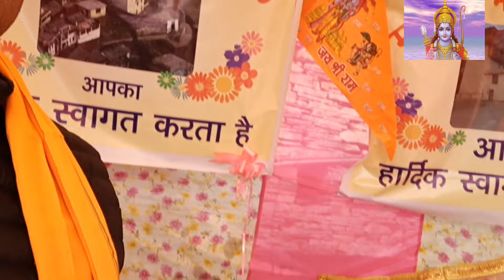आरती भगवान राम जी । aarti of God Rama //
aarti rama,
aarti ramayan ji ki,
aarti ramapir,
aarti ramayan,
aarti ramayan ji ki lyrics in hindi,
aarti ramayan ji ki fast,
aarti ramapir ki,
aarti ramachi,
aarti ramakrishna mission belur,
aarthi raman,
aarti ramayan ji ki pradeep mishra,
aarti rama pinni,
aarti ram ki,
aarti rama ekadashi ki,
aarti rama rama,
aarti rama krishna,
aarti ramsa peer ki,
ram aarti anuradha paudwal,
aarti ram aapke charno mein,
ram aarti ayodhya,
ram aayenge aarti,
ram teri aarti kanhaiya teri aarti,
achyutam keshavam rama narayanam aarti,
jai rama jai bhavani aarti abhijeet jadhav,
rama ekadashi vrat katha aur aarti,
ekadashi ki aarti rama ekadashi ki aarti,
rama ekadashi vrat katha and aarti,
aarti rana block,
aarti rana blog,
aarti ram bhagwan ki,
aarti ram bhajan,
ram aarti by rajan ji maharaj,
aarti ram bilal marathi,
ram aarti block,
ram aarti by divya channel,
ram aarti bhojpuri,
aarti ram baba ki,
jai rama jai bhavani aarti,
jay jay pir rama aarti birju barot,
rama bapa ni aarti,
baikunth me rama hove thari aarti,
rama pirani aarti birju barot,
veer hanuman aarti balram,
devi aarti jai rama jai bhavani,
rama bhagat aarti wani,
rama lakshmana aarti banjara song,
ramachi aarti,
aarti ram charan,
aarti ram charan ji maharaj ki,
aarti ram charit manas,
rama colony aarti,
char dham ni aarti rama film,
jay jay pir rama aarti hemant chauhan,
rama chakkani sita ki aarti,
sita rama charan rati more,
hanuman chalisa ms rama rao aarti,
hanuman chalisa rama rao aarti,
kyon chhod gaye rama meri saji sajai aarti,
rama chilaka ram aarti se song,
rama chilaka ram aarti se,
aarti rama devi,
ram aarti divya channel,
ram aarti diwali,
ram aarti dj,
ram aarti dj remix,
aarti ram darbar ki,
aarti ram dham aapke charanon mein,
ramdev ji ki aarti,
ram aarti download,
aarti ram dulare ki,
dheere dheere aarti rama bitiya kar rahi,
kinjal dave ni aarti rama film,
sukhkarta dukhharta full aarti rama madhav,
devi durge uma vishwa janani rama aarti,
rama dhani ki aarti,
sukhkarta dukhharta full aarti hare rama hare krishna,
rama devi ki aarti,
rama dhaniya ki aarti,
rama ekadashi aarti,
electronic ni aarti rama film

Warning ।।।   100% Copyrights on this video is of Shudh Pahari Channel, this video we have made from our personal mobile, our aim is to promote your hill culture and custom. We always try that we can always make our logo a lot of video. Our aim is not to hurt any religious feelings. You always keep giving us love so that we can work hard for you. Sincerely । Pure Hill Channel Special gratitude ... YouTube Channel ❤️

चेतावनी ।।   इस वीडियो पर 100% copyrights shudh pahari channel का है, यह वीडियो हमने अपने निजी मोबाइल से बनाई है, हमारा उद्देश्य अपनी पहाड़ी संस्कृति व रीति रिवाज को बढ़ावा देना है । हमारी हमेशा कोशिश रहती है कि हम हमेशा अपने लोगो को मनोरंजन से भरपूर वीडियो बना सके। हमारा उद्देश्य किसी भी धार्मिक भावनाओं को आहत करना नही है। आप हमेशा हमें प्यार देते रहे ताकि हम आपके लिए और मेहनत कर सके।
       साभार।।   शुद्ध पहाड़ी चैनल।
विशेष आभार ... यूट्यूब चैनल ❤️